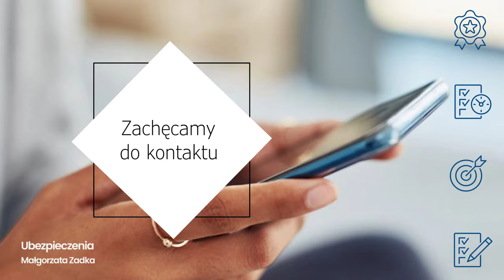Doradztwo ubezpieczeniowe Ubezpieczenia Międzybórz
DoradztwoUbezpieczeniowe to nasza specjalność w agencji Małgorzaty Zadki. Siedzibę mamy w Międzyborzu, na terenie województwa dolnośląskiego.

Nasza agencja ubezpieczeniowa powstała wiele lat temu. Stale podążamy za potrzebami naszych klientów, dopasowując do nich swoją ofertę. Proponujemy ubezpieczenia dla osób prywatnych, rolników oraz przedsiębiorców. Wykupić u nas można indywidualne oraz grupowe polisy na życie, a także ubezpieczenia komunikacyjne OC, AC, NNW i Asisstance. Ponadto oferujemy ubezpieczenia nieruchomości, majątkowe, zdrowotne czy medyczne. Współpracujemy z cenionymi towarzystwami ubezpieczeniowymi, dlatego jesteśmy w stanie zapewnić Państwu ochronę na wysokim poziomie.